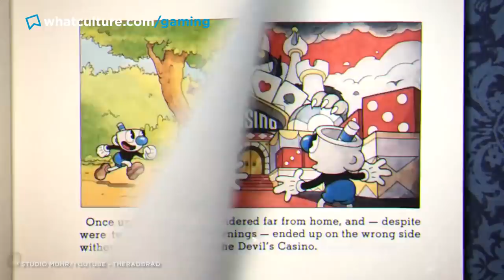9 Video Games That Kill You In The First Level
Can these games give us a chance!?